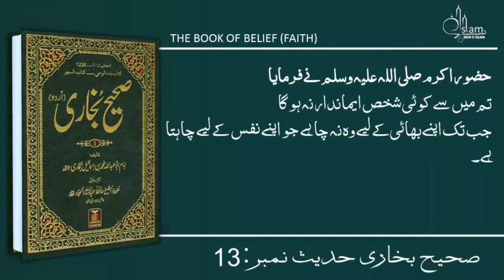Sahih Bukhari_Hadis No. 13